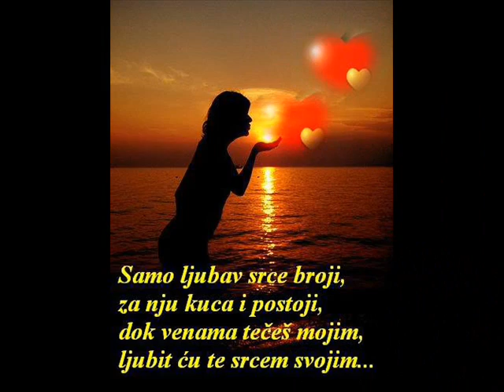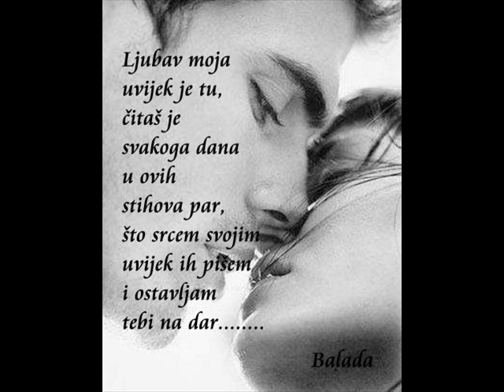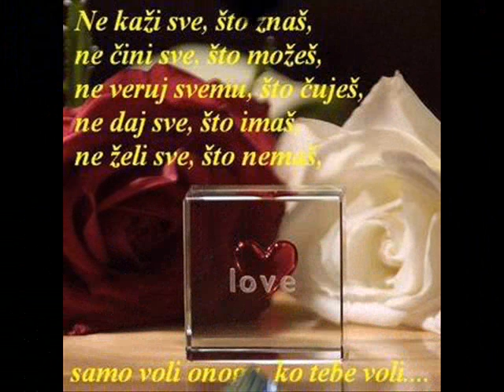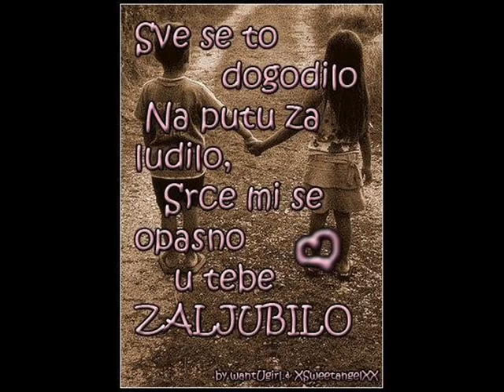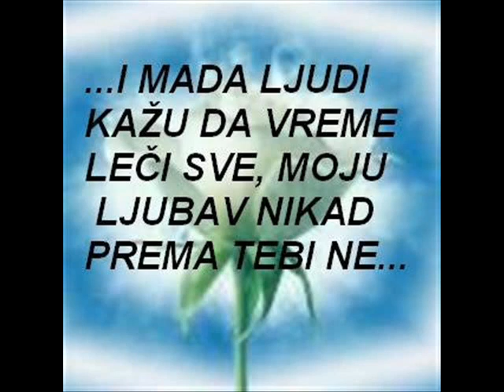Dragan & Biljana FOREVER.wmv